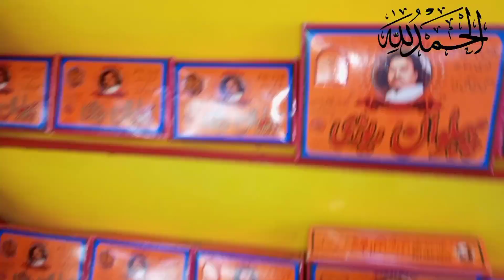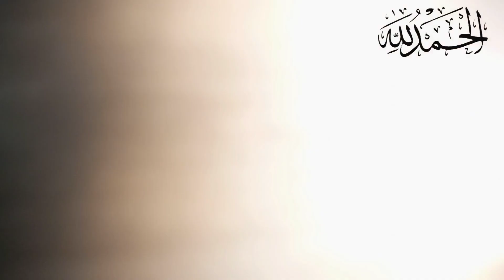Happy Birthday | Chotay Bhai Ki Birthday🎉🎂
Little Brother  | Birthday at Home
Bhut Maza Aya or Shugal lagai Rakha |
Assalamualaikum welcome to my another vlog ya phir welcome to my brand new vlog mai umeed krta hon ap sb Khair khariyat sy hongy